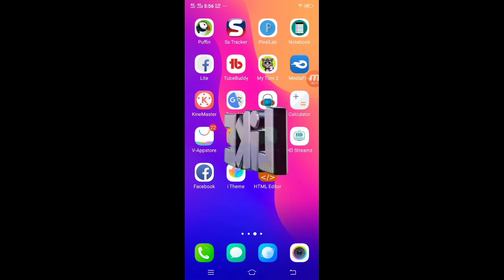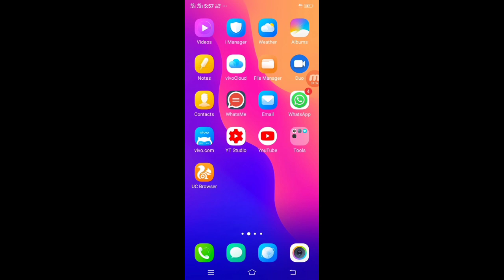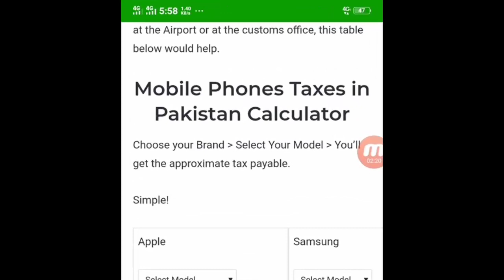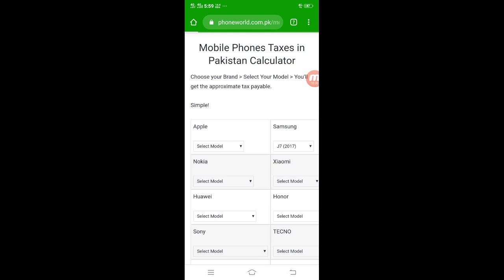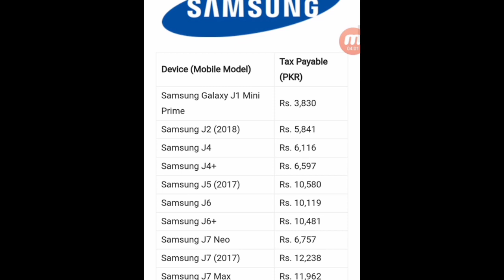How To Check PTA Mobile Tax | Mobile tax check krny ka tariqa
Doston aj ki is video mein apko btaonga ke ap apne mobile ka tax kese check ker sktay hein ke ap ke mobile ka kitna tax hai